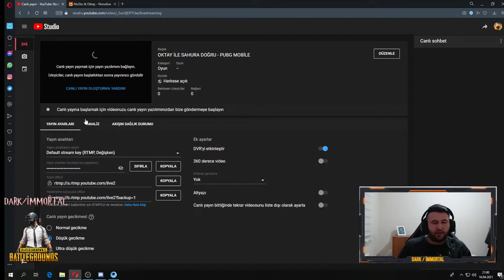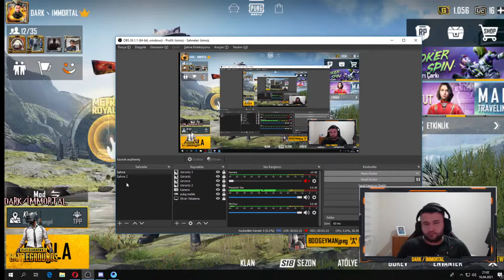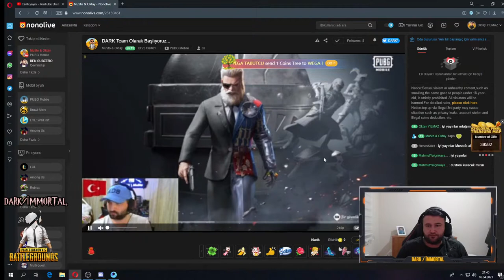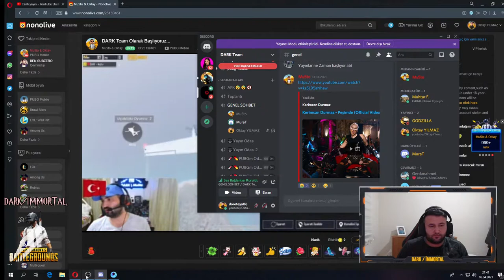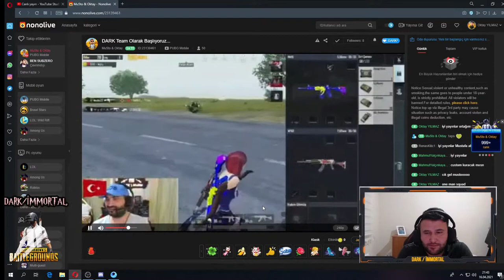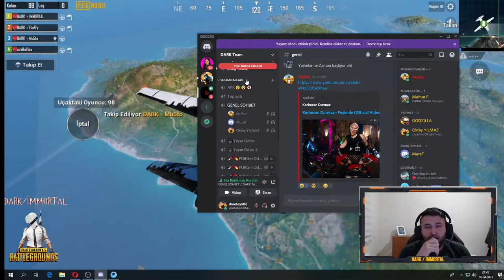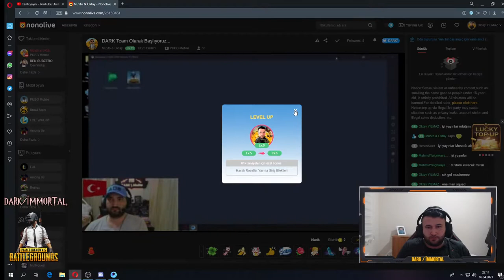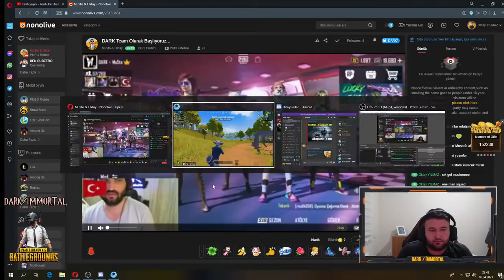OKTAY İLE SAHURA DOĞRU - PUBG MOBİLE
Merhaba arkadaşlar. Oktay Yılmaz  PUBG Mobile oynuyorum. Eğlenceli içerik oluşturup, sizlerin de desteğini bekliyoruz. Videoların altına yorum atarak sizler de benimle alakalı görüşlerinizi paylaşabilirsiniz. Başlangıç sürecinde desteğiniz benim için çok önemli. Oktay Yılmaz  olarak hepinize sağlıklı günler dilerim. Şimdiden umut dolu yıllar :)